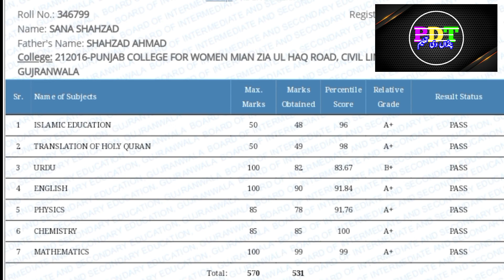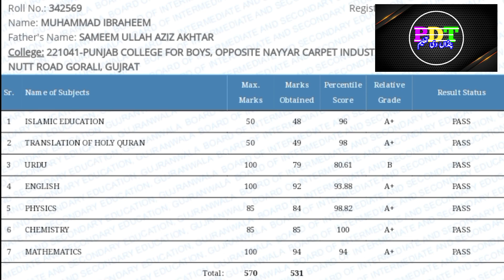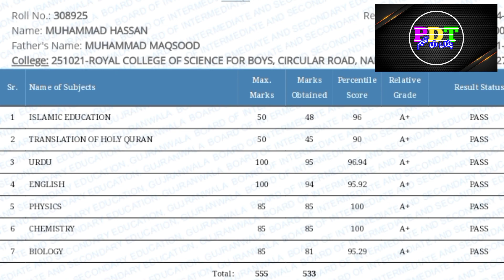Toppers of Gujranwala Board 2023 Class 11 Result | Part 2 | First Position in Narowal 2023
Gujranwala Board Position Holder Students 2023 | Class 11 result FSc | FSc Medical & Engineering by Mian Khan | 1st year gujranwala board result 2023 | Toppers of bise Gujranwala 2023 | Highest Marks in Gujranwala 2023